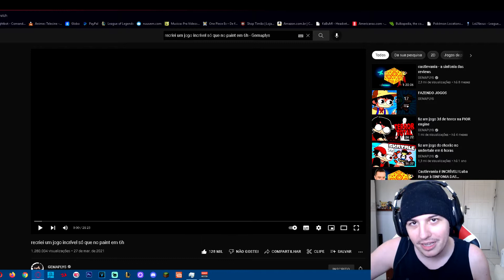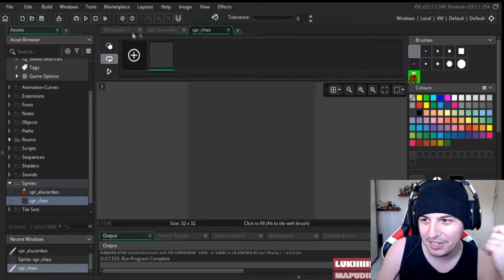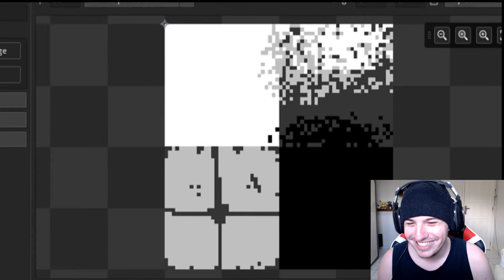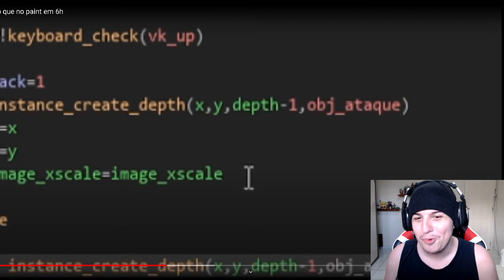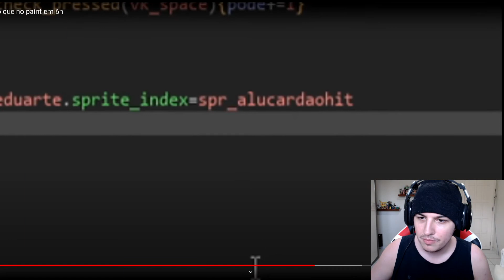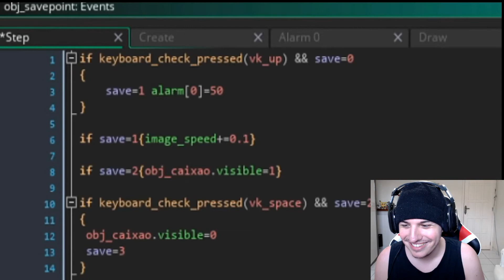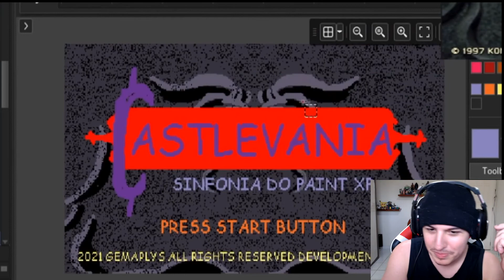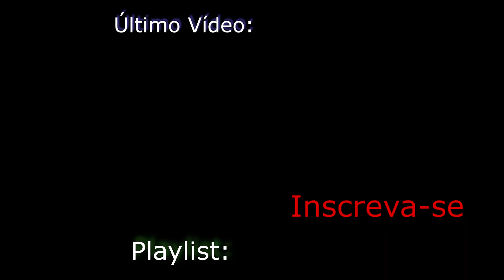React Recriei um jogo incrível só que no paint em 6h - GEMAPLYS - Shiny Reacts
Olha só quem finalmente retornou nesse humilde canal? GEMAPLYS! Tinha um tempo que n fazia um react dele e resolvi trazer um hj, então espero que gostem e tenham tempo livre, afinal vcs sabem que geralmente são reacts longos!